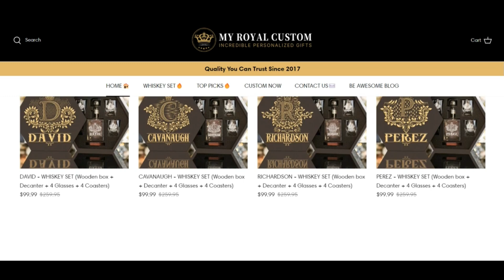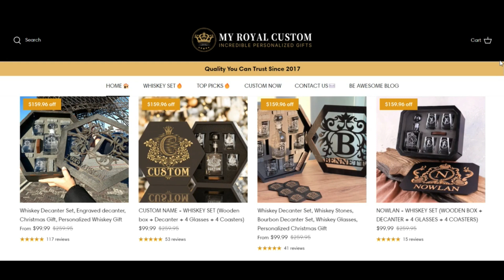Mymycustom reviews ( DEC 2023 ) Legit Or Another Scam ? ! Mymycustom ! Mymycustom Com Reviews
Mymycustom reviews ( DEC 2023 ) Legit Or Another Scam ? ! Mymycustom ! Mymycustom Com Reviews ! Mymycustom.Com Reviews

At mymycustom, our mission is frequently To combine Excellent craftsmanship with creativity to current whisky bottle sets that transcend custom made. We experience that each whisky bottle carries its personal exclusive Tale, and our sets are the very best extension of These narratives. Regardless of whether or not as gifts, collectibles, or visually charming decorations, our sets showcase the style and worth of whisky in by far the most persuasive way.